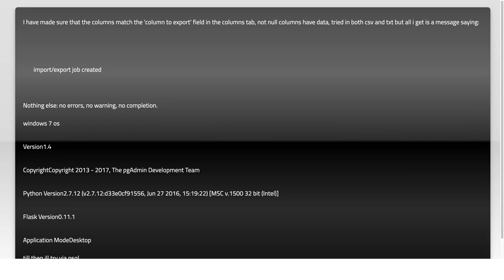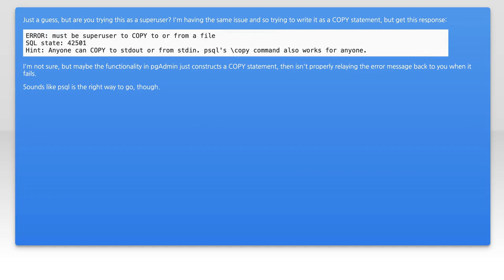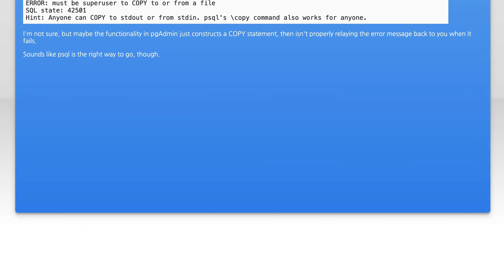pgadmin 4 import/export table does not work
csv: pgadmin 4 import/export table does not work

Related to: csv, import, import-from-csv, pgadmin-4